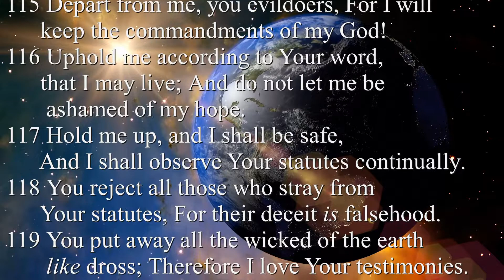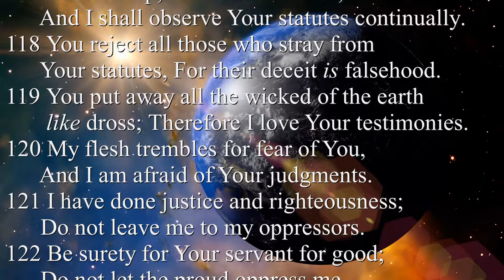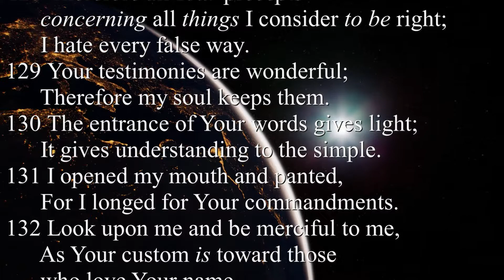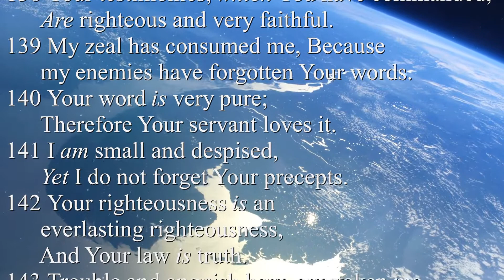Psalm 119:113-144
A Time In God's Word found in Psalm 119:113-144 of God's Holy Word.